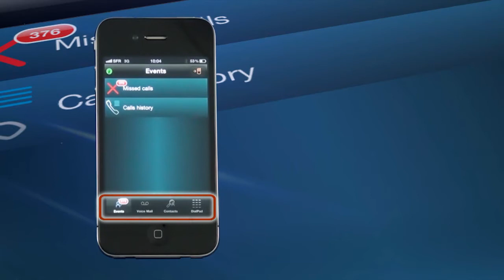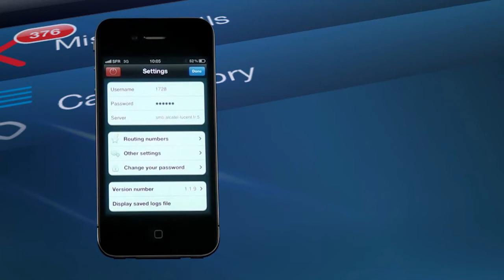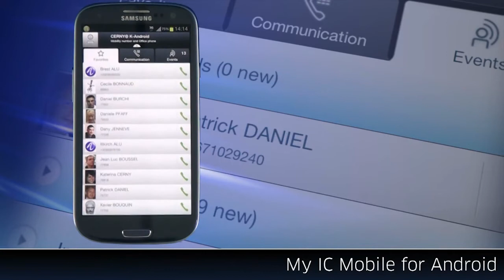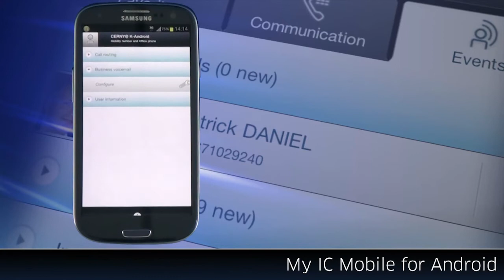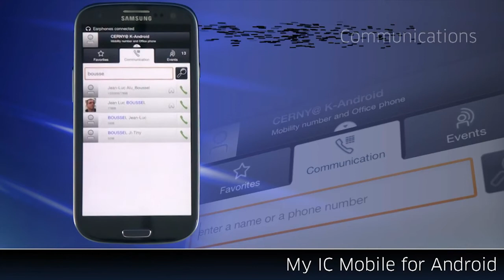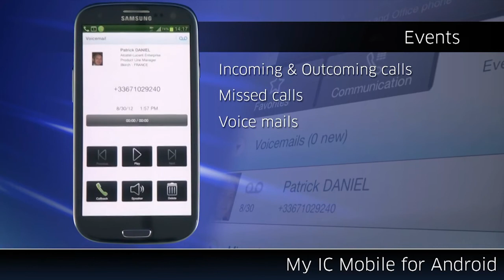Mobility: My IC Mobile per iPhone e per Android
Katerina Cerny spiega in una demo le funzionalità delle soluzioni di mobility di OpenTouch Suite for SMB: My IC Mobile per iPhone e My IC Mobile per Android.